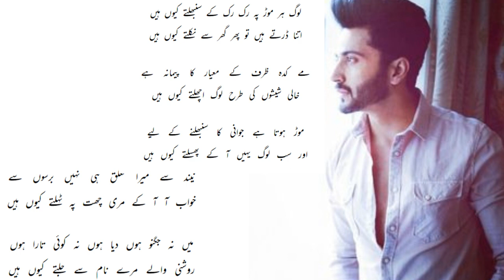Roshni Wale Mere Naam Se Jalte Kyu Hain, Best of Rahat Indori Poetry. Trending Urdu Poetry Status!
Rahat Indori Urdu Ghazal & Poetry:

Log har mod pe ruk ruk ke sambhaltey kyuon hain?
Itna dartey hain to phir ghar se nikaltey kyuon hain?

Mein na jugnoon hoon diya hoon na koi tara hoon
Roshni waaley mere naam se jaltey kyuon hain?

Neend se mera tagalluf hi nahin barson sey
Khwaab aa aa key merey chhatt pe tahaltey kyuon hain?

Mod hota hai jawaani ka sambahlney ke liyey
Aur sab log yehin aa ke phisaltey kyuon hain?

لوگ ہر موڑ پہ رک رک کے سنبھلتے کیوں ہیں
اتنا ڈرتے ہیں تو پھر گھر سے نکلتے کیوں ہیں

مے کدہ ظرف کے معیار کا پیمانہ ہے
خالی شیشوں کی طرح لوگ اچھلتے کیوں ہیں

موڑ ہوتا ہے جوانی کا سنبھلنے کیلئے
اور سب لوگ یہیں آ کے پھسلتے کیوں ہیں

نیند سے میرا تعلق ہی نہیں برسوں سے
خواب آ آ کے میری چھت پہ ٹہلتے کیوں ہیں

میں نہ جگنو ہوں دِیا ہوں نہ کوئی تارا ہوں
روشنی والے میرے نام سے جلتے کیوں ہیں
(راحت اندوری)